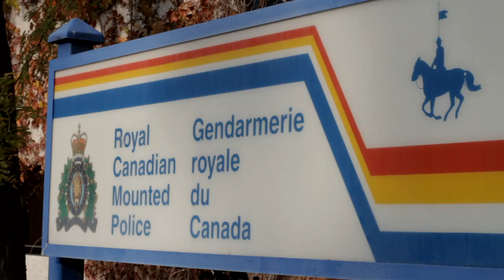Walter Gray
As part of Castanet's extended coverage of the municipal election in Kelowna, we have invited all the candidates to submit a short video describing their election platform. Here is mayoral candidate Walter Gray.